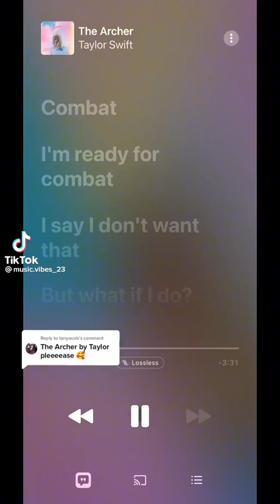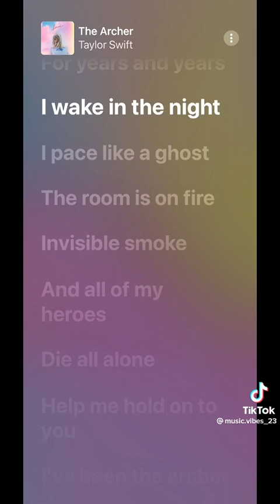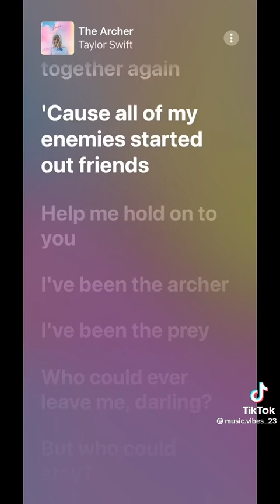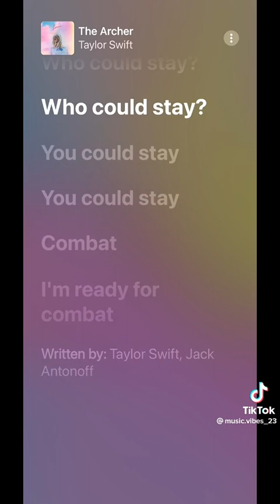Taylor Swift - The Archer (Lyric Video)